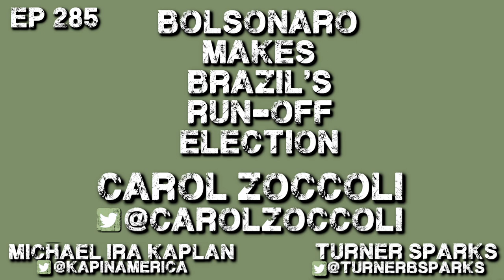Carol Zoccoli: Bolsonaro Makes Brazil's Run-off Election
Carol Zoccoli: Bolsonaro Makes Brazil's Run-off Election EP 285

Brazilian comedian Carol Zoccoli joins us to recap Brazil's Presidential election on Oct. 2nd and preview the all-important run-off election on Oct. 30th between right-wing President Bolsonaro and challenger/ former President Lula. It's a being billed as the Trump of the Tropics vs. a man who says he will save democracy. Sounds familiar?

Lost In America is hosted by us AKA Turner Sparks and Michael Ira Kaplan.

Turner's new comedy album "Double Happiness" is available now for pre-order. digitally and get a signed, personalized physical CD

Join them in supporting the pod for $5/ month. Beyond the satisfaction of making the Lost In America podcast possible, you will get our other 30-min comedy podcast "Live From The Bunker" three times a week. Do it here and we'll give you a shout out on next week's pod

This show is proudly part of the World's Smartest Podcast Network. for all of our shows.
Lost In America Comedy Podcast is hosted by Turner Sparks and Michael Ira Kaplan